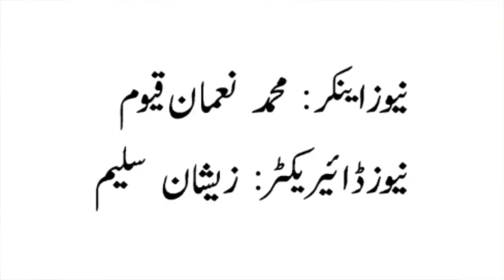Hindko News ہندکو خبراں